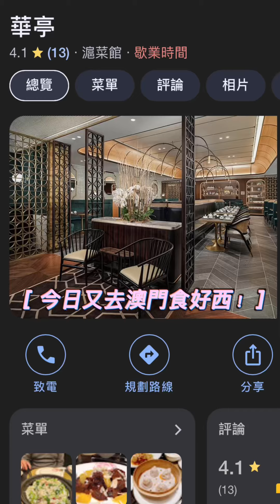澳門美食｜精緻上海菜￼ 勁邪惡銷魂鮑魚東坡肉￼ 飲筒飲灌湯餃？ ￼必到餐廳 鄰近上葡京酒店￼